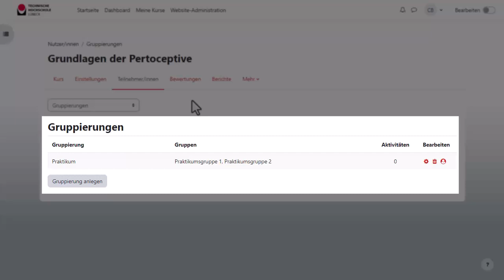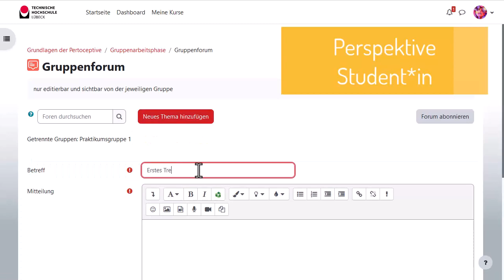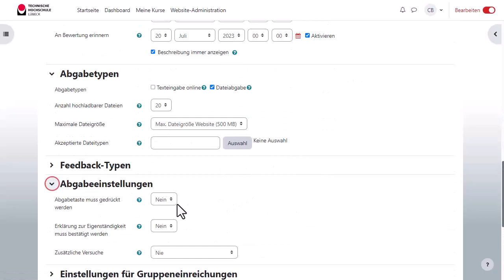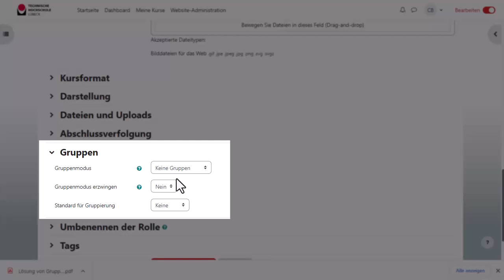Moodle | Gruppenarbeitsbereiche einrichten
Im Video wird gezeigt, wie man in einem Moodle-Kurs mit Hilfe von "Voraussetzungen", "Gruppenmodus" und "Gruppeneinreichungen" Gruppenarbeitsbereiche einrichten kann.

Kapitel:
0:00 Intro zum Anlegen von Gruppenarbeitsbereichen
0:09 Vorbereitung: Gruppen anlegen, in Gruppierung kapseln
0:22 Gruppenarbeitsbereich im Kurs anlegen
0:40 Aktivitäten mit Voraussetzungen versehen
0:56 Sichtbarkeit der Voraussetzung konfigurieren
1:18 Gruppenmodus "Getrennte Gruppen"
0:53 Gruppenmodus "Sichtbare Gruppen"
2:08 Aufgabe mit Gruppeneinreichung
2:47 Gruppenmodus in den Kurseinstellungen
3:06 Outro